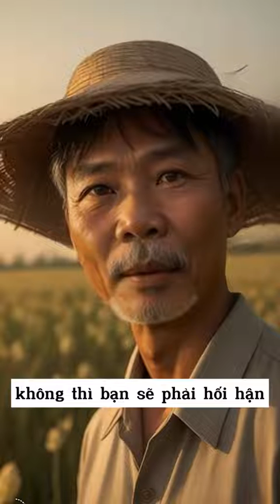Nếu đột nhiên có nhiều tiền, hãy ghi nhớ những điều sau